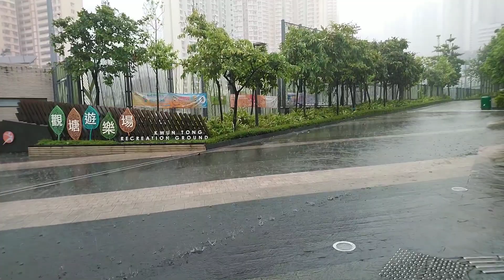Relaxing Pouring Rain🌧💧!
This season marks summer ends. After the crazy hot summer is now a non-stop raining. I got a chance to just wait the rain stopped  before I can moved to where I going to. About 3 mins pouring that I did not notice I am loving it. The moment of present to just stop look and listen to the rain. Truly it was a relaxing ang amazing moment.